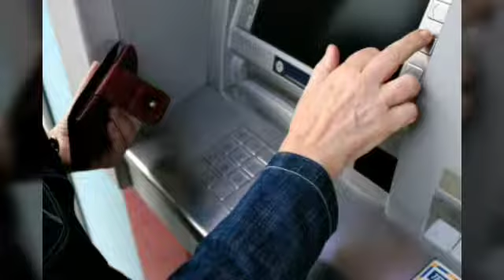🔴GÜNÜN ƏSAS XƏBƏRLƏRİ (18.11.2022)